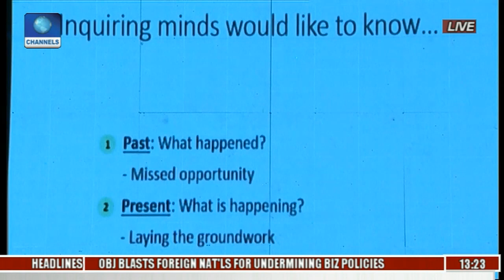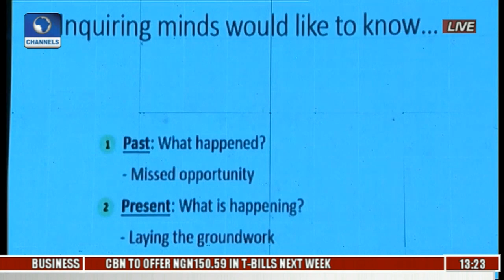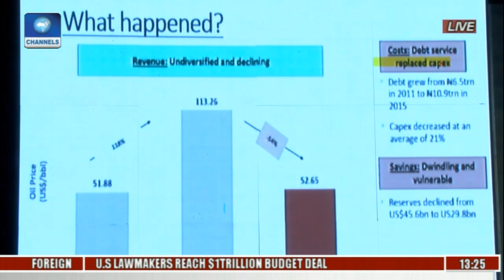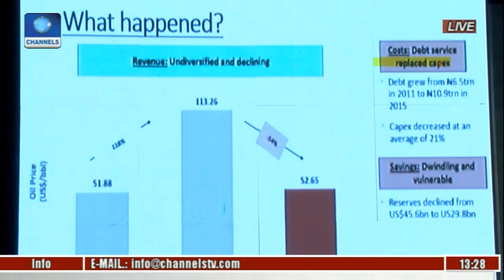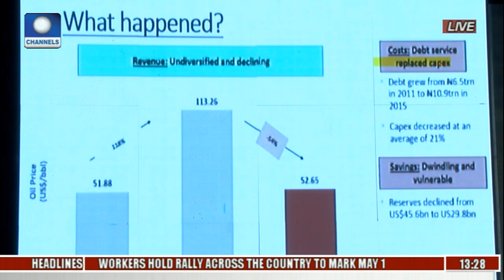The Platform: Finance Minister Adeosun On Building A Productive Economy, Roadmap To Recovery Pt 1